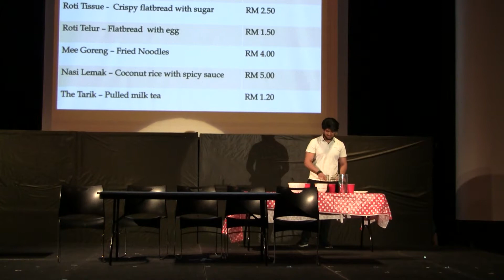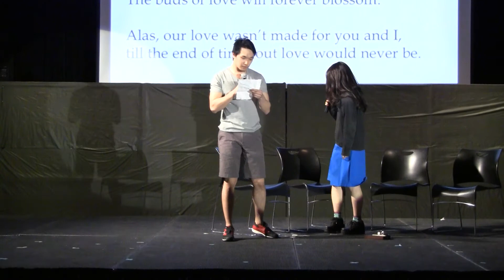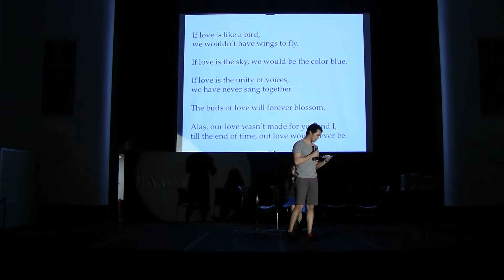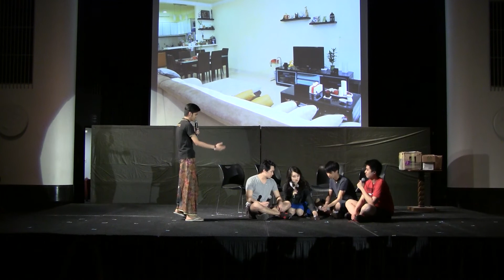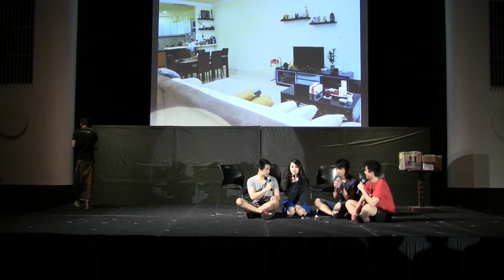Malaysian Night 2015 - It's MY Night! (Pt. 7)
Continuation of second generation skit.